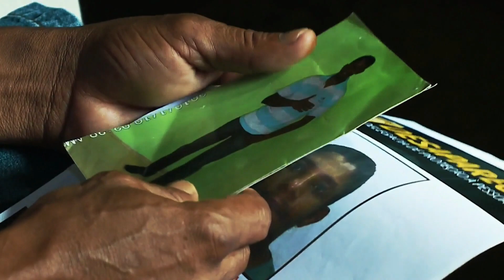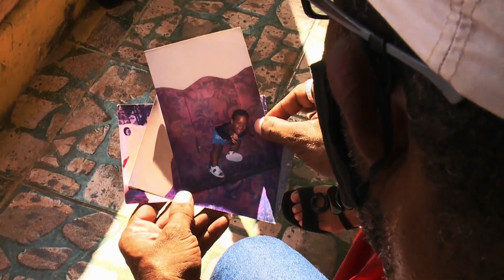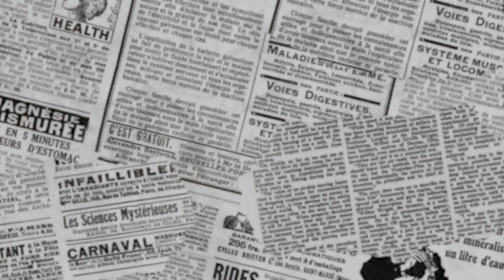SÉRIE - INQUÉRITOS: POR QUE TANTA DEMORA? - EP 01 - TV ARATU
Reportagem exibida no programa Cidade Aratu em maio de 2022